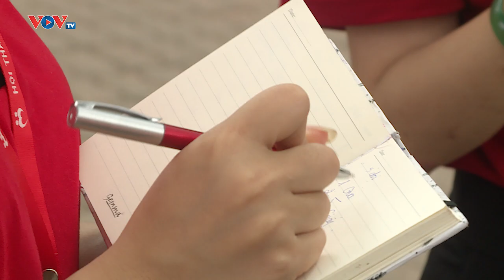Vận động hiến máu - Mong có nhiều “giọt hồng” được sẻ chia | Tạp chí Y tế và Sức khoẻ cộng đồng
Trước mỗi đợt hiến máu diễn ra, luôn có những bạn trẻ với công việc đi vận động người dân tham gia hiến máu. Những công việc của các bạn tuy thầm lặng nhưng góp phần phòng không nhỏ giúp người dân hiểu hơn về ý nghĩa và tầm quan trọng của việc trao đi những giọt máu hồng cứu người.